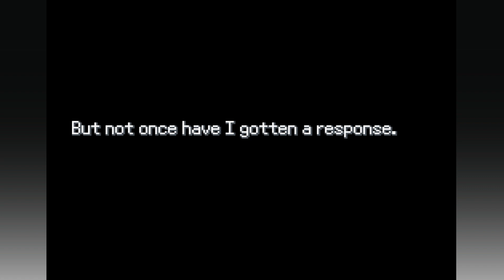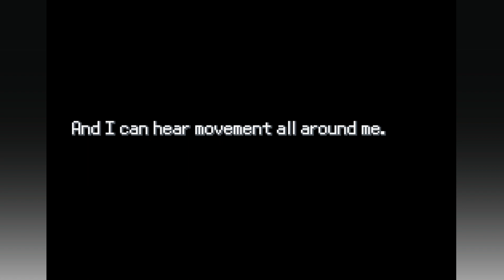Ohnmächtig im Viertelfinale | Pokemon Vanguard #20 | miri33 | deutsch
Ein Abenteuer mit über 100 neue regional Formen und viele neue Entwicklungen!